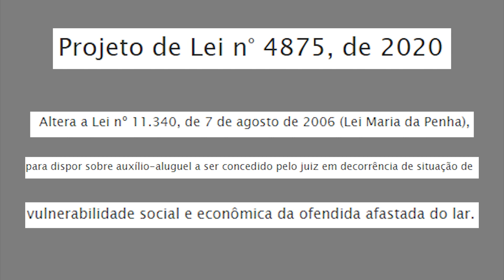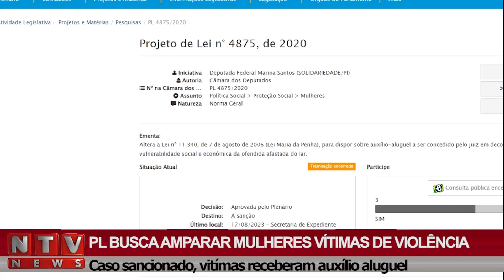Projeto de lei que prevê auxílio aluguel para mulheres vítimas de violência foi aprovado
O Senado aprovou nesta quarta-feira um projeto de lei que prevê o pagamento de auxílio aluguel por até seis meses para mulheres vítimas de violência doméstica em situação de vulnerabilidade social e econômica.